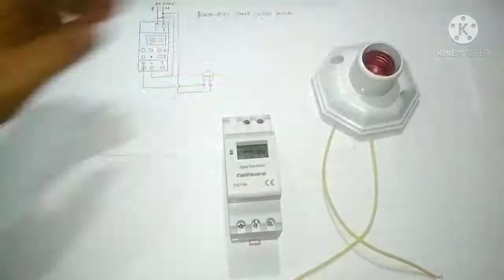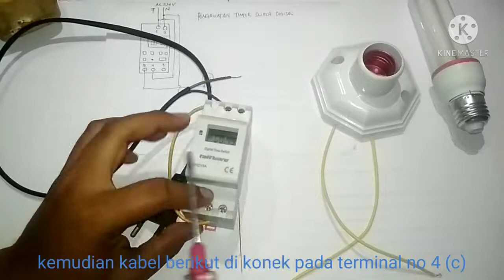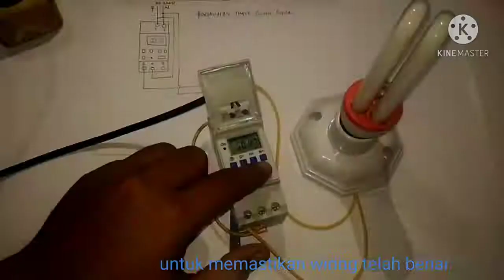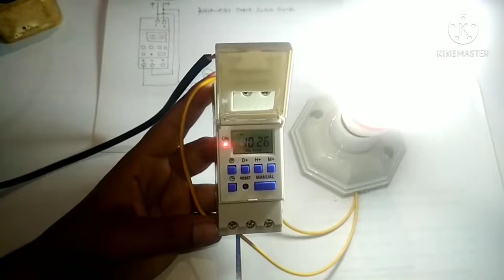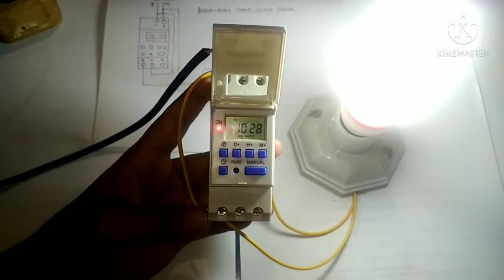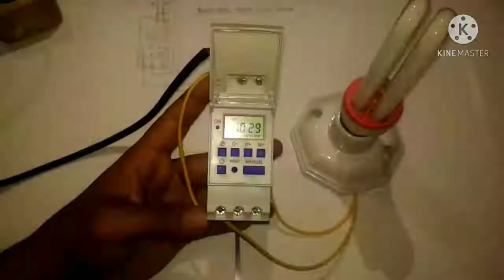How to make Auto on OFF Light for outdoor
1. Helps with utility costs
One of the biggest and most obvious benefits of automatic lights in office workspaces is the utility saving potential. When lights are automatic, they are set to come on and shut off again at specific times of the day. This means there will never be an issue of lights being left on overnight when the last to leave the building forgetting to switch the fixtures off. This will help save a lot on monthly utility costs while also helping you to streamline the exact times when illumination is really needed for your location.

2. Makes things easier for employees
No one likes starting their morning in a dark office. With automatic lights, you can make sure your employees have lights already on in the morning for a great start to their day. Automatic lights also give employees one less thing to worry about when leaving at the end of the day. It can also make their day a little easier if the lights are set to occupancy sensors. This is especially ideal for rooms or spaces that aren’t used all day but are still necessary such as conference and meeting rooms. Your employees will appreciate entering the room and the lights automatically coming on rather than fumbling for a switch or control on the wall.

3. Adjust dimmers based on time/activity/area
Aside from the automatic timers and occupancy sensors, dimmers are another form of automatic lighting with unique benefits for offices. Since many offices use screens for presentation and general work tasks, the matter of screen lights competing with artificial light from fixtures is a big concern. With dimmers installed on fixtures, many of which can be set to specific times, you can ensure the screens are the focus for the eyes while the dimmer light stills provide ample visibility and avoid screen time in the dark which can harm eyes. You can even set automatic dimmer timers on fixtures by area, such as conference rooms, or by the time of day, such as using dimmer lights which gradually get brighter as the morning progresses to ease employees into the day.

4. Better for the environment
One of the final yet still important benefits of automatic lights in office workspaces is the environmental impact. When you run lights all night or when they are not truly needed, you are pulling natural resources in the form of electricity and the life of the fixture and lamps. When you install timers to automate the lighting to only be on when needed, you can help your business greatly reduce its environmental footprint.